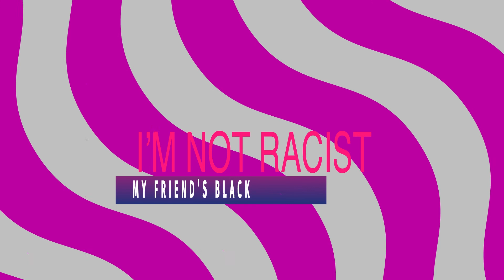How to Make It In Los Angeles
Taken From "I'm Not Racist, My Friend's Black" #7